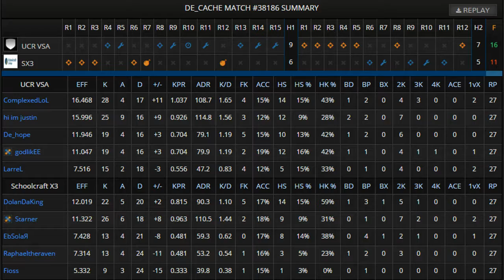Collegiate CS:GO: UCR VSA vs Schoolcraft X3 (de_cache)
Collegiate CS:GO: UCR VSA vs Schoolcraft X3 (de_cache) -- Watch live